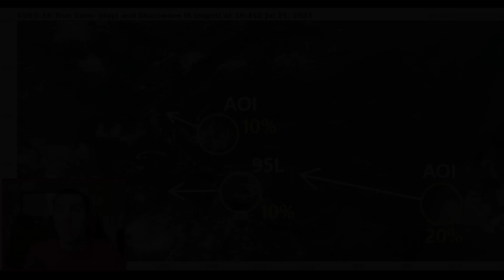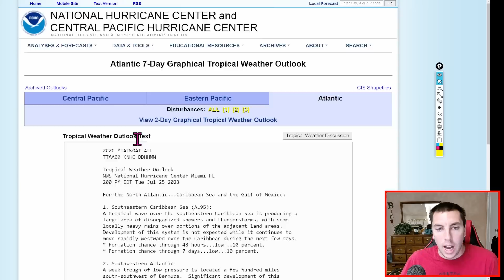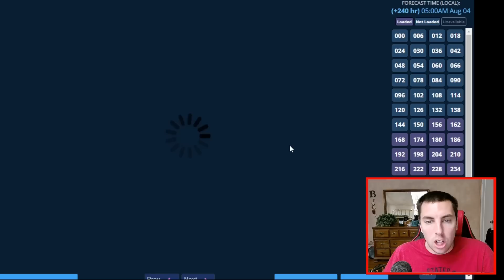Update On The Tropics: Watching The Tropics Closely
1. Southeastern Caribbean Sea (AL95):
A tropical wave over the southeastern Caribbean Sea is producing a
large area of disorganized showers and thunderstorms, with some
locally heavy rains over portions of the adjacent land areas.
Development of this system is not expected while it continues to
move rapidly westward over the Caribbean during the next few days.

2. Southwestern Atlantic:
A weak trough of low pressure is located a few hundred miles
south-southwest of Bermuda.  Significant development of this
system appears unlikely while it moves move west-northwestward
toward the southeastern U.S. coast over the next several days.
* Formation chance through 48 hours...low...near 0 percent.

3. Eastern Atlantic:
A tropical wave is located south of the Cabo Verde Islands.  Some
development of this system is possible later this week and into the
weekend while it moves westward to west-northwestward over the
tropical Atlantic.

Forecaster Pasch

Discussion Courtesy of the NHC

Video Chapters:
0:00 - Intro
0:35 - We Now Have 3 Areas to Watch
2:57 - Latest NHC Graphics
4:01 - 12z GFS Model & Comparison
10:39 - 12z ECMWF Numerical Model
12:04 - Record Setting SSTs
16:17 - Outro/Promotion